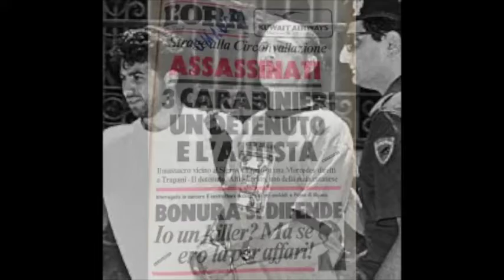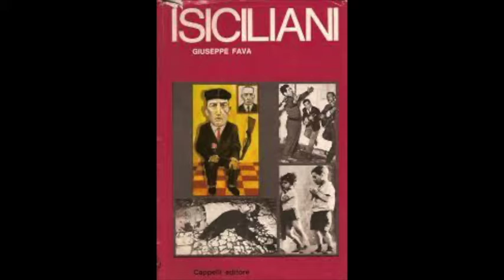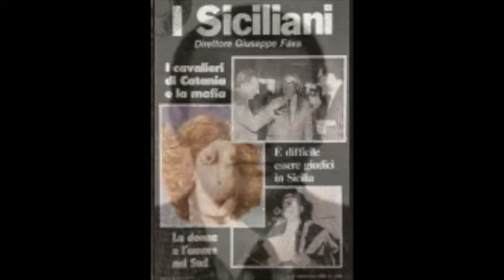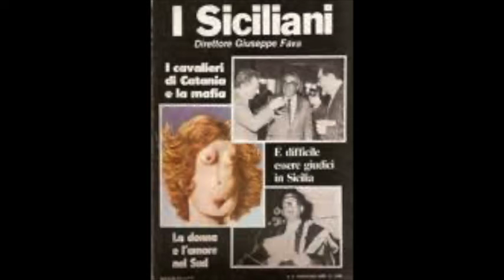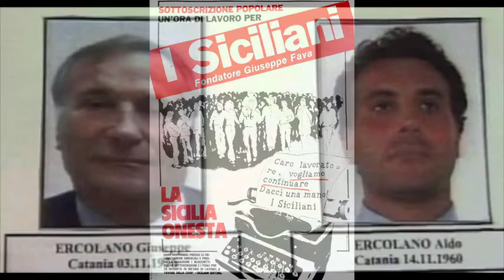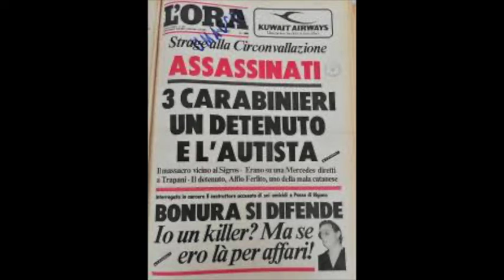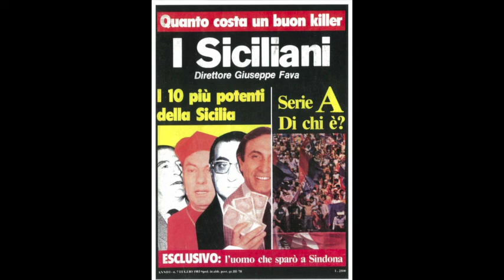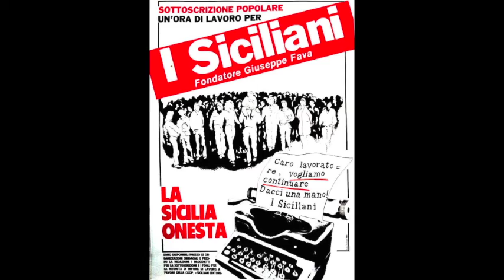Maurizio Avola 13 maggio 1996 - Processo Orsa Maggiore I Prima Parte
Prima Parte
Registrazione audio integrale dell'udienza di "Processo "Orsa Maggiore I" ai presunti affiliati alla cosca del boss Nitto Santapaola", Esame del Collaboratore di Giustizia Maurizio Avola Imputato di Reato Connesso che si è tenuta a Roma lunedì 13 maggio 1996.